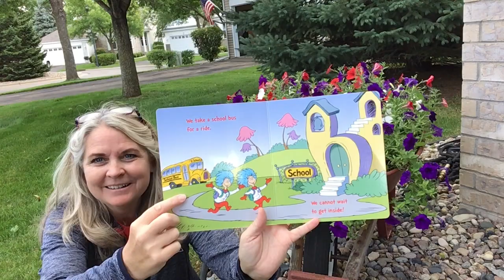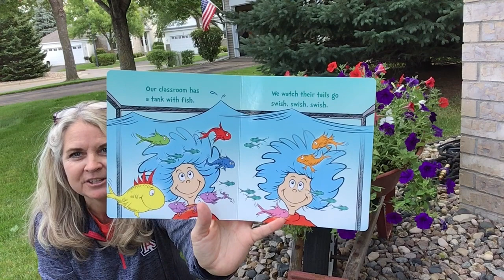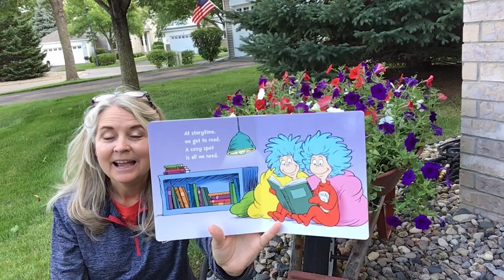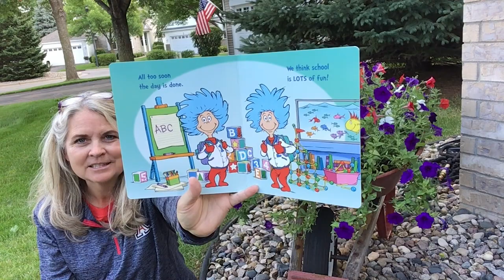School Things, Week 1